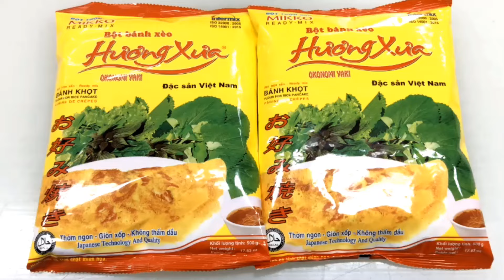Hướng dẫn đổ bánh xèo bằng Bột Bánh Xèo Hương Xưa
Các bạn bấm vào đây xem tất cả videos của Mikko Hương Xưa:
các bạn có thể tìm mua nguyên liệu bột trộn sẵn để làm những món mình yêu thích hoặc các bạn có thể vào trang
để cập nhật thông tin các loại bánh mới nhé.
Chúc các bạn thành công với sản phẩm từ bột Mikko Hương Xưa.

CÔNG TY LIÊN DOANH BỘT QUỐC TẾ
Địa chỉ: Lô C30A/I, Đường 2G, KCN Vĩnh Lộc, Xã Vĩnh Lộc A, H.Bình Chánh, Tp.HCM
Hotline: 19003089
Cửa hàng bột MIKKO Tp.HCM
523 Hồng Bàng, phường 14, Quận 5, Tp.Hồ Chí Minh
Cửa hàng bột MIKKO Đà Nẵng
865 Nguyễn Hữu Thọ, Phường Khuê Trung, Quận Cẩm Lệ, Tp.Đà Nẵng
Cửa hàng bột MIKKO Cần Thơ
162 Nguyễn An Ninh, Phường Tân An, Quận Ninh Kiều, Cần Thơ
Cửa hàng bột Mikko Vĩnh Long
Tổ 1, ấp Thạnh Hưng, xã Hòa Phú, huyện Long Hồ, tỉnh Vĩnh Long.
Cửa hàng bột MIKKO Nha Trang
Địa chỉ: 556 Lê Hồng Phong- P. Phước Hải- TP. Nha Trang

Và các Siêu Thị trên toàn quốc.